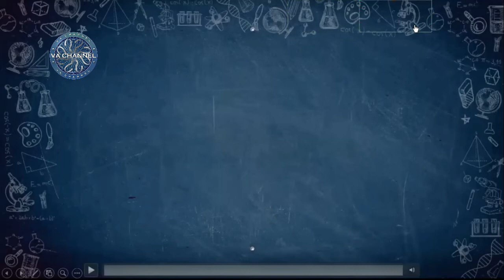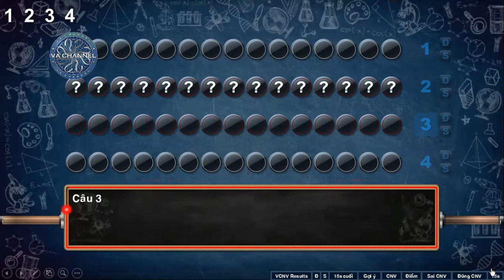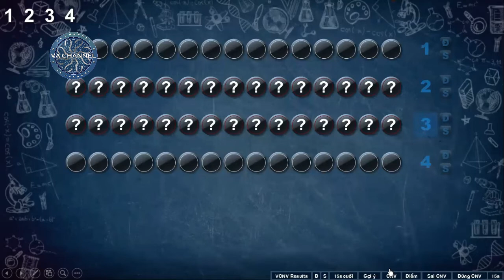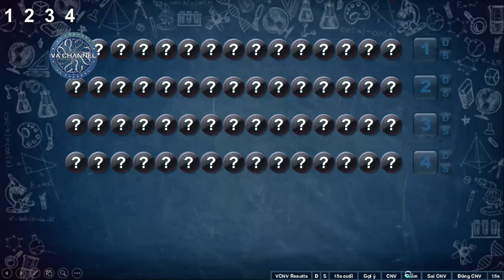VA Channel|Demo và Dùng thử phần thi VCNV ở file PowerPoint O21 + Rule O22 sau khi được mod với VBA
Xin chào mọi người!Lại là VA Channel đây!Ở video lần này, chúng ta sẽ cùng xem bản Demo của phần thi VCNV ở file Olympia 21 cùng với luật O22 của Duy Kodi được mod và điều chỉnh VBA lại bởi tôi.Và file đó như thế nào?Kính mời quý vị và mọi người hãy cùng chú ý đón xem!Đồ hoạ hiện đáp án ở phần thi Vượt chướng ngại vật O20-O21 được lấy ở kênh youtube của thầy HồngTâm RĐ nhé.
VA Channel xin được cảm ơn Duy Kodi đã cho phép bên mình sử dụng file này nhé!

Nếu các bạn muốn file có VBA này thì các bạn cứ comment gmail nhé.Mình sẽ chỉ đưa được file cho 1 vài người nhất định nhé.

Cảm ơn mọi người đã theo dõi video lần này của mình!VA Channel kính chúc cho mọi người có 1 ngày học tập và làm việc vui vẻ cũng như đạt được nhiều thành công, may mắn và hạnh phúc nhé!Bug Out và hẹn gặp lại trong các video lần sau nhé!Xin chào và hẹn gặp lại!

Copyright by VA Channel, thầy HồngTâm RĐ & Duy Kodi 👉🏻 Please Don't Reup or Steal Anything from this Video!